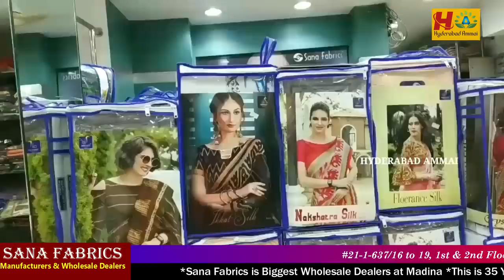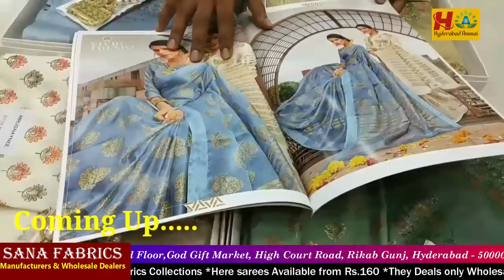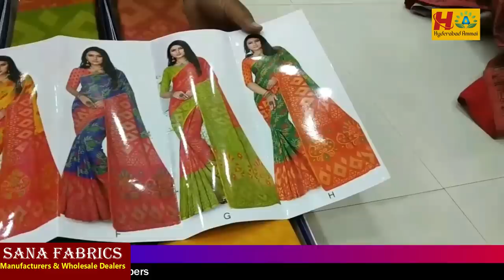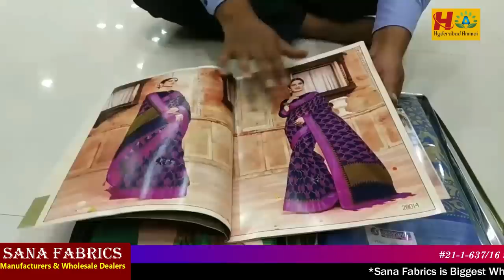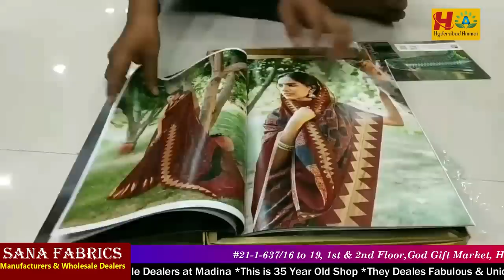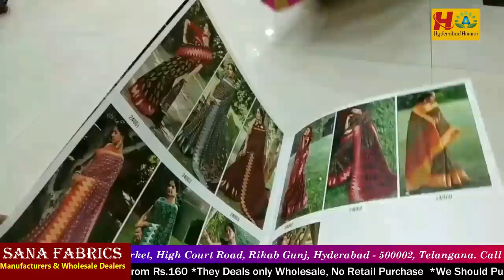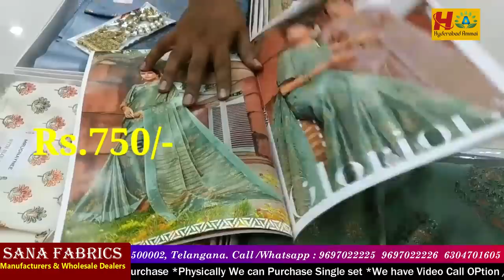SANA FABRICS New Arrival Festive &Wedding Season Special Sarees Exclusive Video ||Transport Availabl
Hi Everyone. Welcome to our Hyderabad Ammai channel. Today I am Exploring SANA FABRICS Store Collections.They are Manufacturers & Wholesale Delears. This is wholesale Shop. We should Purchase Set wise. Retail purchases not available. They Deals All Varieties of Sarees, Pattu and Work Half sarees, Kurtis, Leggings and Fabric Collections.all are Unique Collections, We can Purchase through Video Call.
Transport facility  available for Rs.10,000 Purchases.

Address:
SANA FABRICS.
#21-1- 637/16 to 19,1st  & 2nd floor,
High court road, Rikab Gunj, Madina Circle, Hyd-2, T.S
  Call /WhatsApp

Contact Timings
11:00am to 7:00pm
Sunday Holiday

         Your's
  Hyderabad Ammai😍
  Keep smiling🤔😃